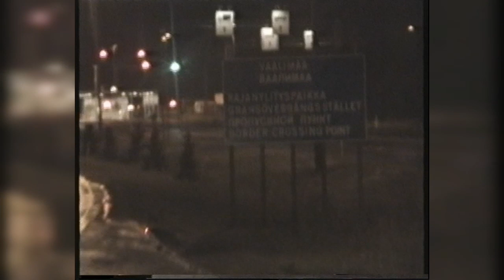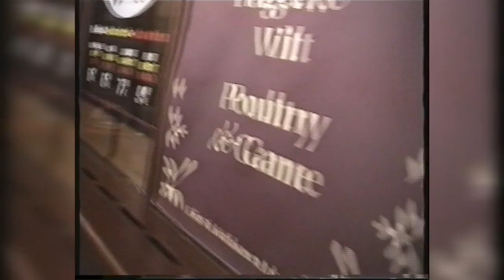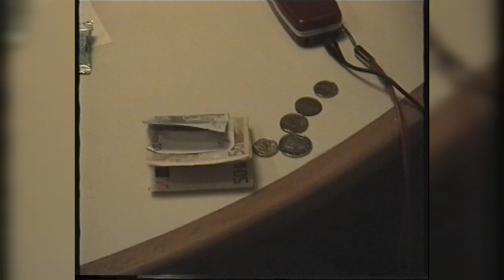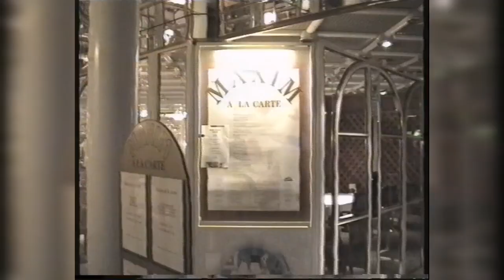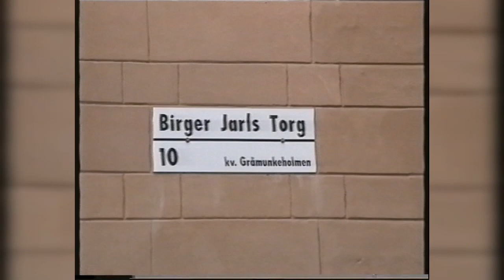Финляндия - Швеция Лето СТАРОЕ